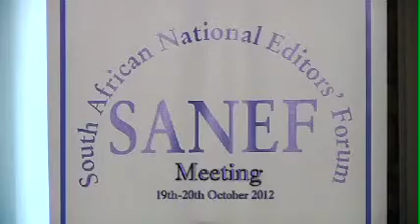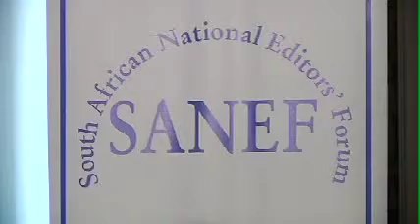Deputy President attends Government-SANEF Indaba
Deputy President attended Government-SANEF Indaba